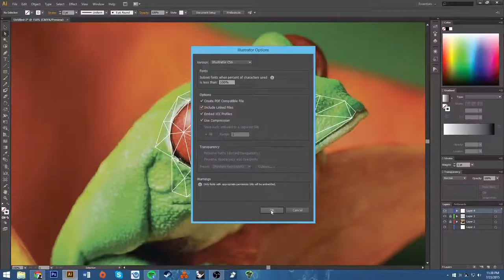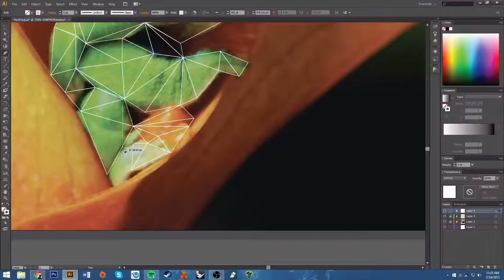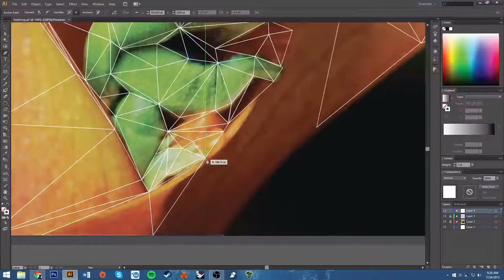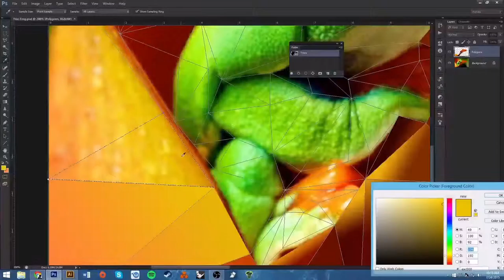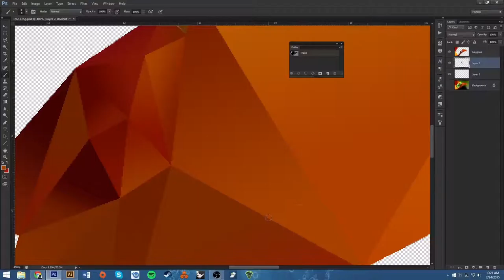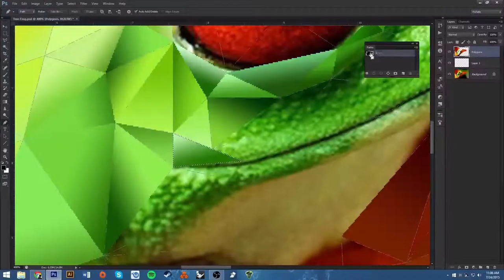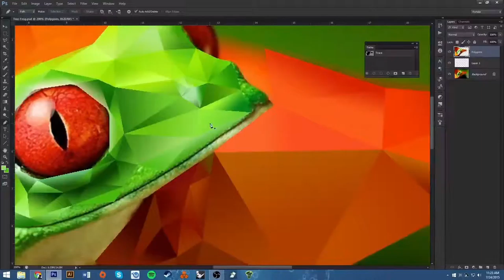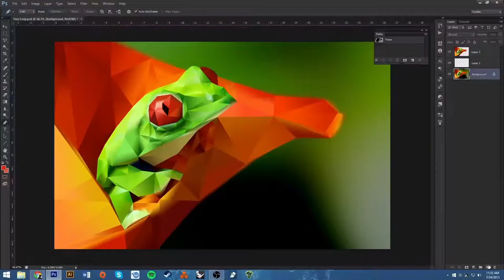Photoshop Speed Art: Vector Tree Frog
Using Illustrator, I created a vector structure, which i then imported into Photoshop. Using the latter program, I shaded that structure with gradients based on the reference image. Credit to TastyTuts for the know-how. Enjoy!